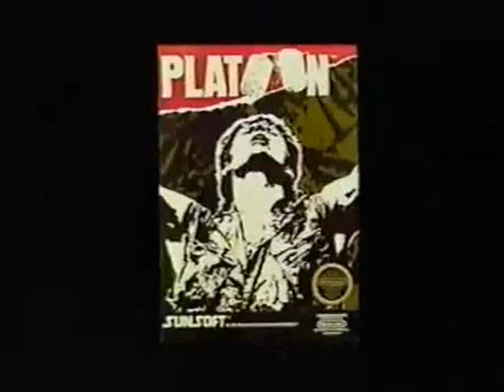How to Score More Points Previews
Before you have the main course, you must try out my appetizer. Check out these great previews, then check out my legendary reviews! I hope you have your ovaltine ready. X3